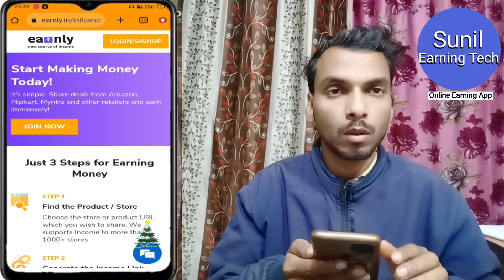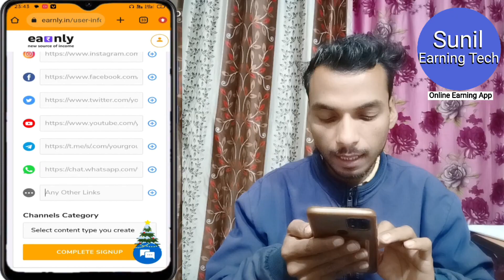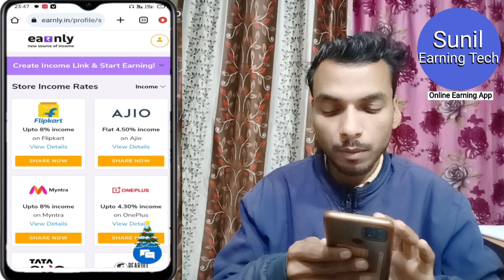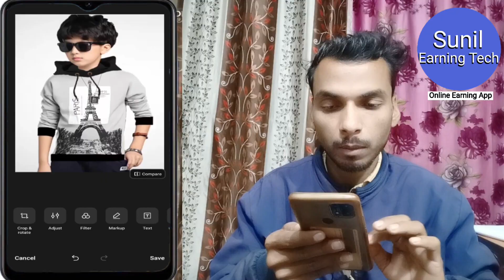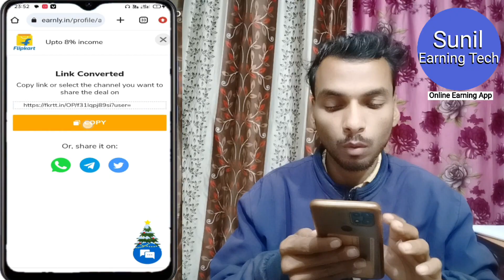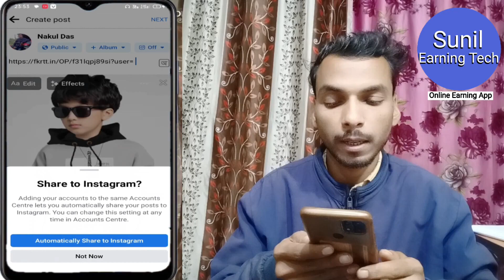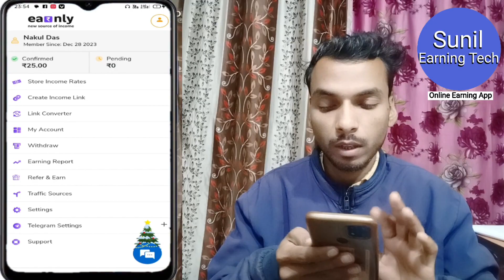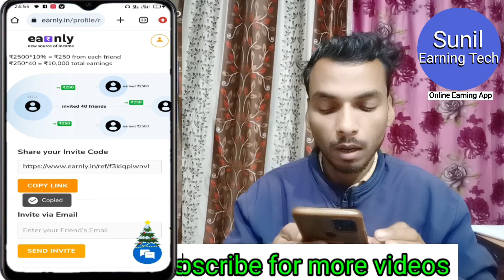Affiliate marketing kaise kare | How to start affiliate marketing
Earnly App

Earnly Website

earnly vs earnkaro

earnly app payment proof

earnly app se paise kaise kamaye

earnly app real or fake

earnly affiliate marketing se paise kaise kamaye

earnly affiliate marketing account kaise banaye

affiliate marketing

how to create Flipkart Affiliate account

Flipkart Affiliate account kaise banaye

Flipkart Affiliate se paise kaise kmaye

how to earn money by Flipkart Affiliate marketing

How to create Flipkart Affiliate

how to earn money from flipkart

shopping online 50% Offer

Head phons
Bluetooth Speaker
Smart Watch (Black)